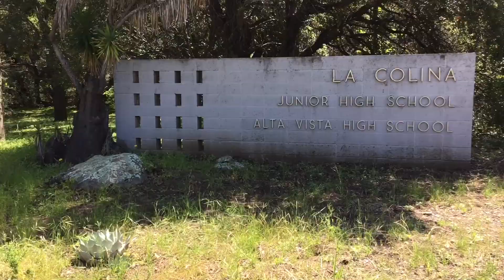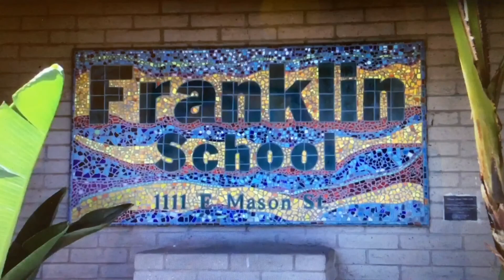Mr. Moustache's Field Trip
The Franklin Garden Gnome goes on a field trip to another school garden.